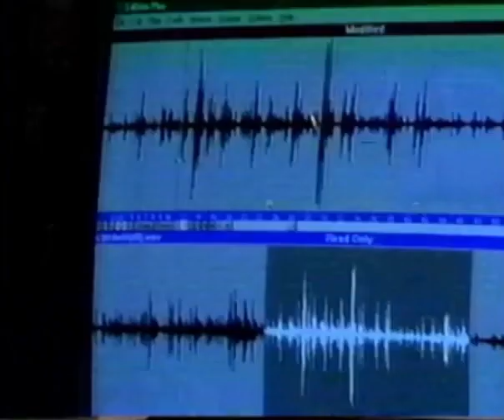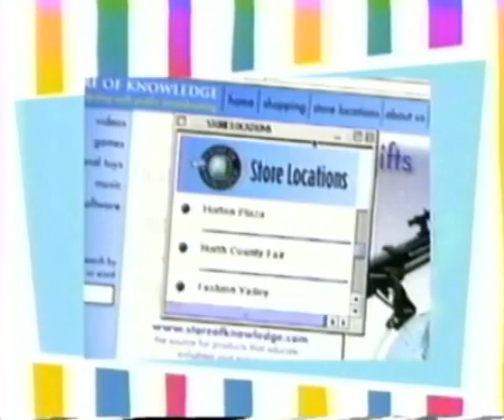PBS Kids Program Break KPBS (Summer 2000) (incomplete)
I got a new capture card :)

This tape is from some random person on eBay so kudos to them!

Contents:

1. Big Comfy couch credits
2. BCC Companion guide promo
*new recording started*
1. KPBS candy id (used as a coming up next bumper for bcc)
2. KPBS family day promo
3. KPBS store of knowledge promo (quadrilateral id)
4. PBS kids “what do you think about?” Spot (kpbs ofc)
5. transportation/travel Station id (also kpbs)
6. Small bcc snippet

I think it’s clear by now that I dont wanna profit off of this and that I don’t own any of it but j in case it isn’t, I do not own any content in this video nor do I wanna profit off of it

I couldn’t make a YouTube thumbnail to save my life